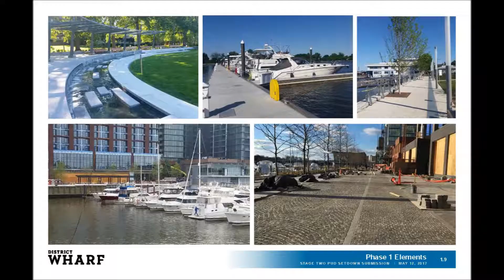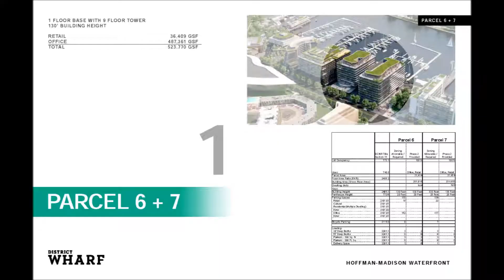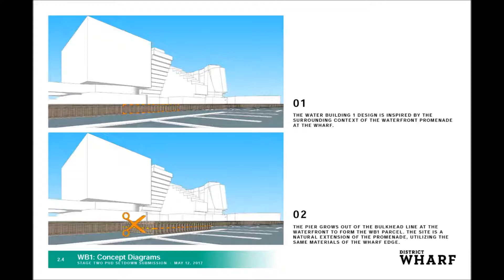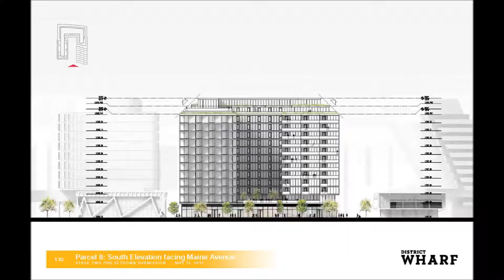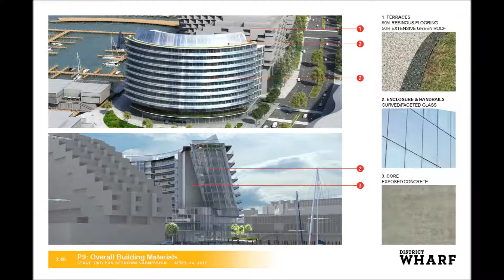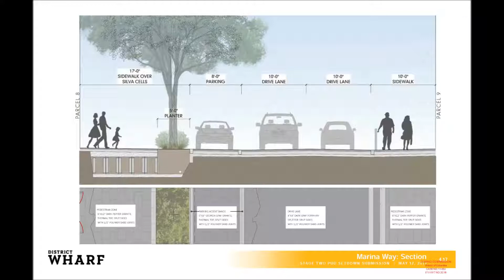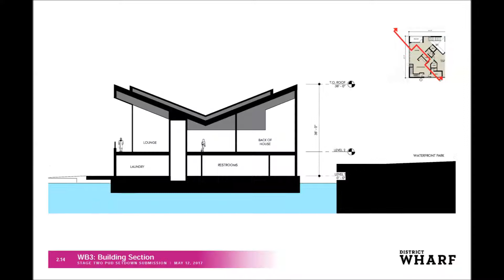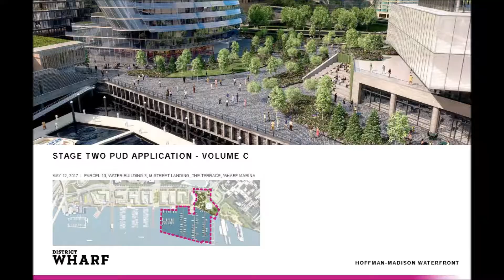PUD Movie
Stage Two PUD Application from District Wharf